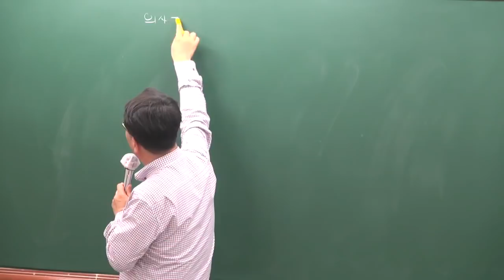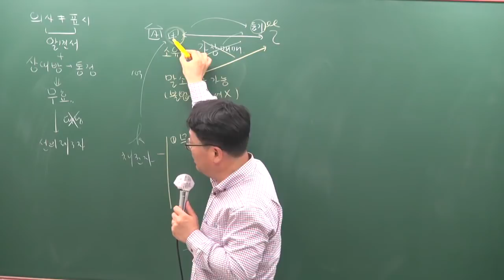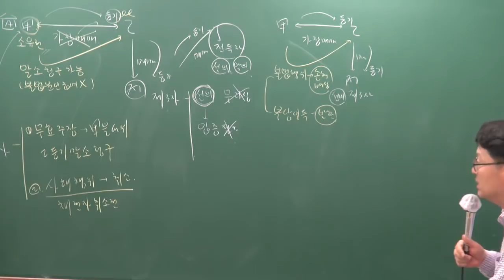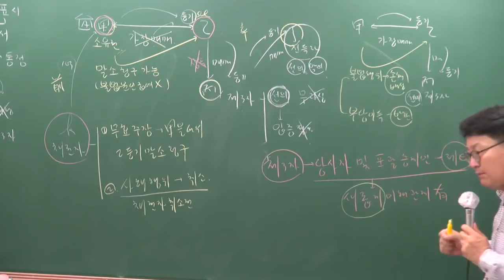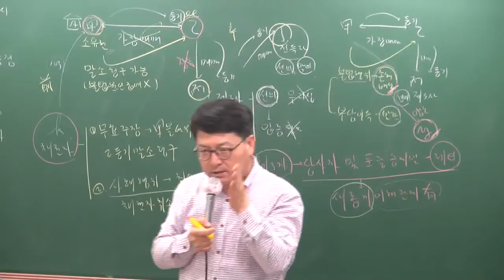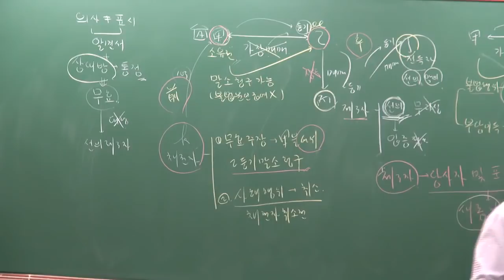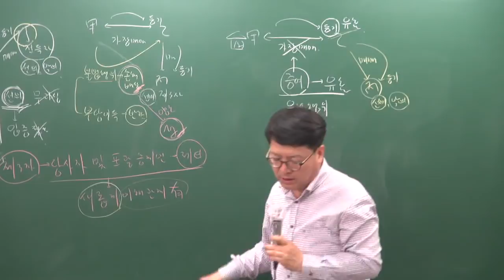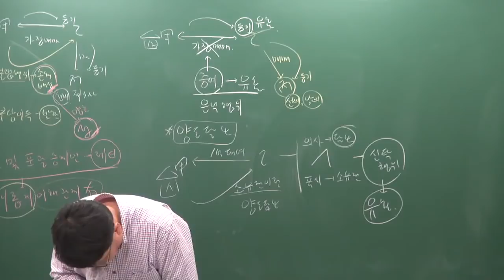[공전무] 2019년 공인중개사 민법및민사특별법 심화이론 5-4